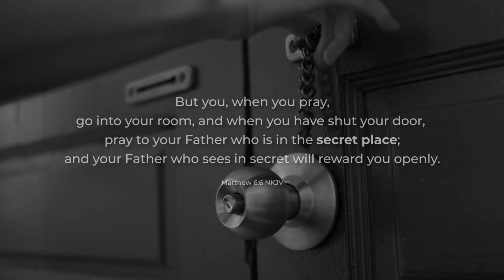Secret Place Eps 75 - Yesus Pengubah Waktu dan Tempat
Secret Place Eps 75
“Yesus Pengubah Waktu dan Tempat”
Yohanes 5:1-9
Pdt. Audi Oktavian Senas